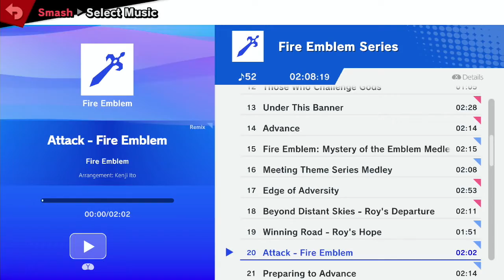Movement Smash #71 afrono (Pyra Mythra) vs Kurt Wylde (Ike, Chrom)